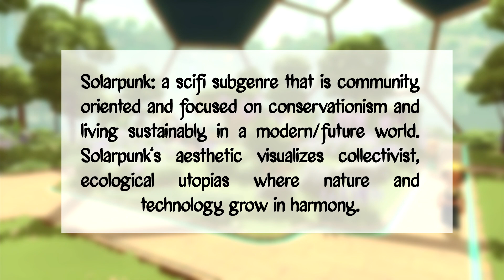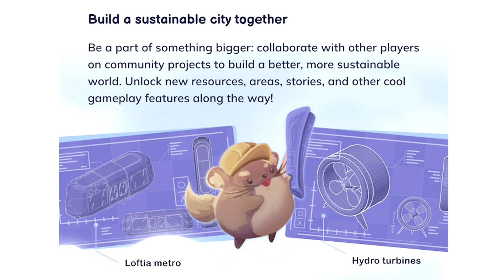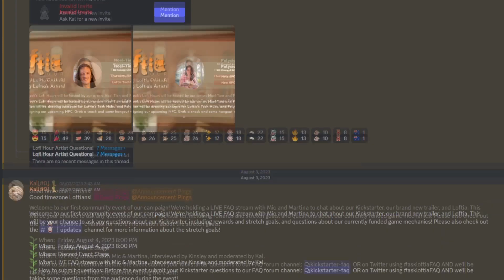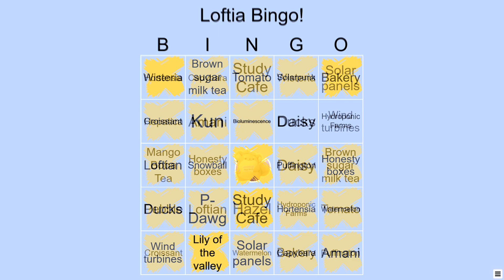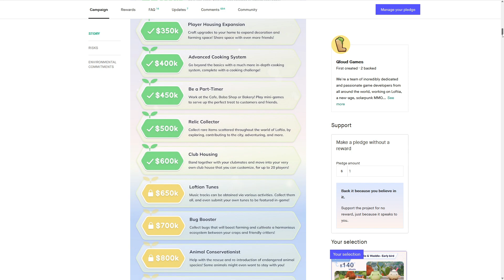Sustainability Meets Fantasy: Exploring the Solarpunk World of Loftia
Welcome to Loftia! If you're a fan of adorable art styles and innovative gameplay, you're in for a treat. Currently in development, Loftia is the charming MMO that's sparking a new era of cozy gaming, cultivating a world where futuristic and sustainable living meet in perfect harmony. Don't miss out on its active Kickstarter campaign, where you can be a part of bringing this virtual wonderland to life!

Reading more your thing?

Get ready to embark on a captivating exploration as we delve into the distinctive aspects that promise to set Loftia apart in the realm of life simulation games. At the heart of Loftia lies the solarpunk movement, a sci-fi subgenre rooted in community, conservation, and eco-consciousness. This creative direction shapes every corner of the gameplay and really makes Loftia shine, promising an exhilarating departure from the ordinary life simulation experience. Imagine cultivating hydroponic farms, harnessing wind turbines, and utilizing solar panels, all while immersing yourself in a beautifully designed world. Join us in exploring this fresh take on life simulation gaming, where sustainability meets creativity in a truly remarkable way. Get ready to dive into Loftia and experience a gaming journey like never before!

My name's Fuchsia and I love to play comfy cozy video games, especially those that let me be creative and decorate my world. I'm a witch and my extremely niche genre is witchy sim games, but I play plenty of others too! Come along for lots of chill, creative games.